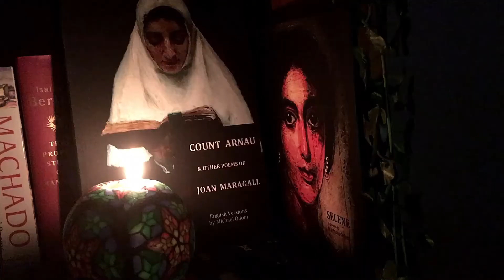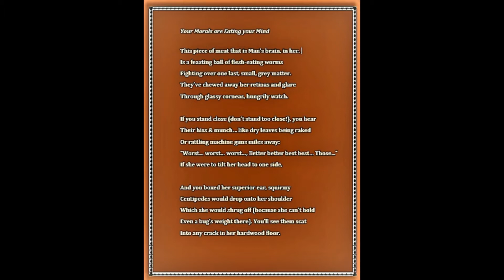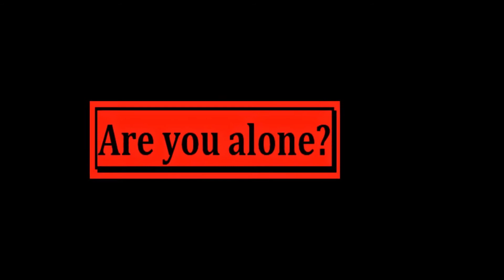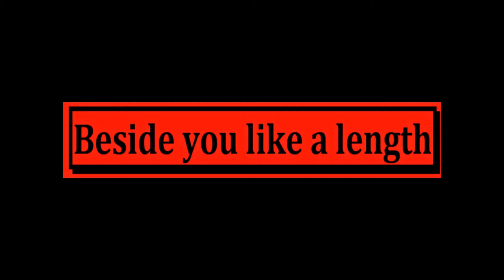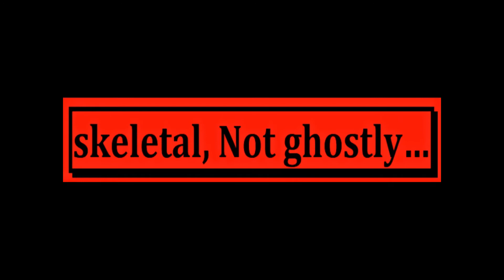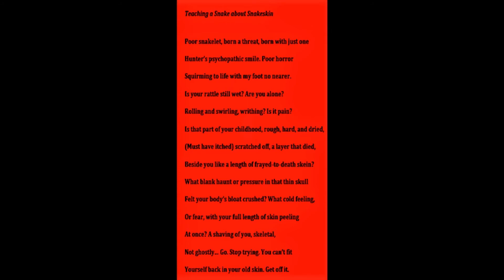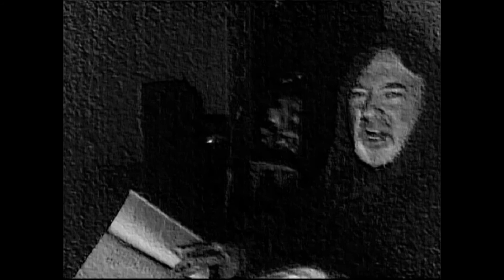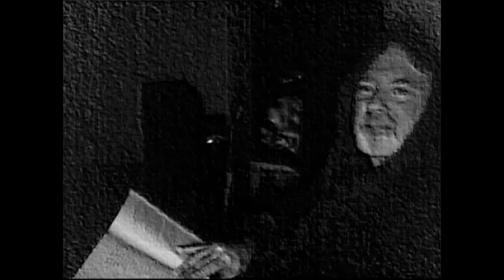Four Creepers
For your enjoyment, short films, cinepoems, four poems which get their inspiration partly from literature, partly from horror movies. Although I've had these available each alone, I create of them a longer work for those who prefer a deeper immersion.

--Maostrap